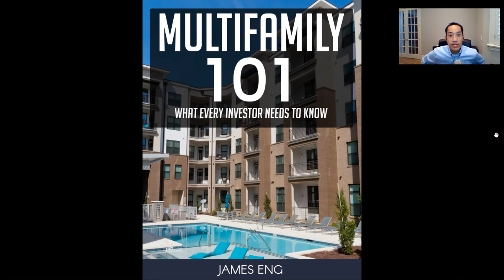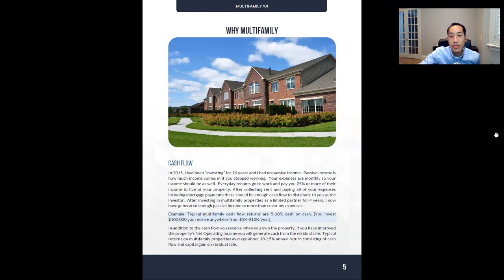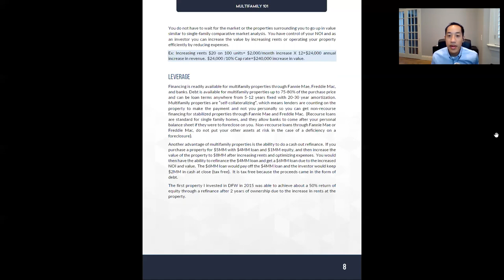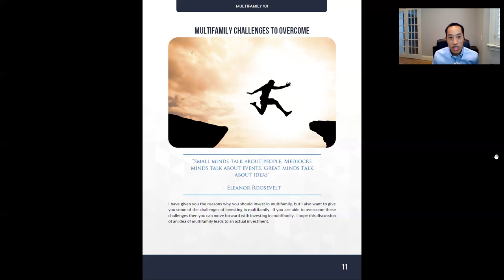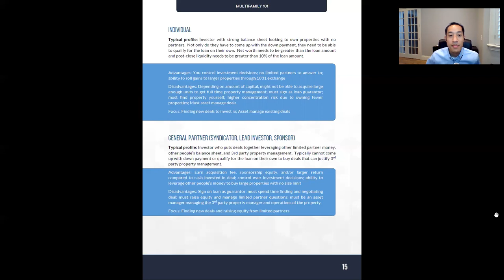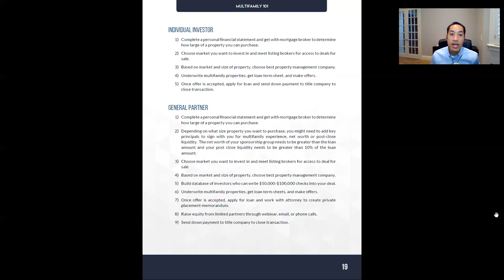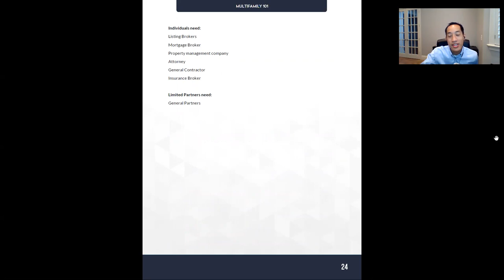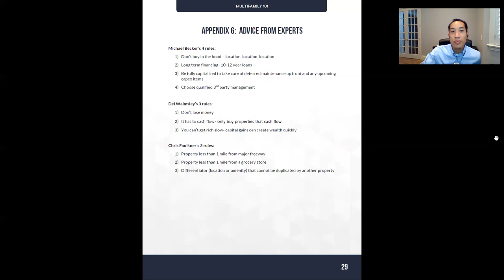Multifamily 101 - What Every Investor Needs to Know Audio book read by James Eng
I wrote this book after 5 years of investing in 25 properties and financing over $750MM across 125 multifamily properties.

It covers:
Why Multifamily
Challenges
Getting Started
Building Your Team
Investment Groups
Choosing a general partner
Choosing a mortgage broker
Underwriting
Advice from Experts